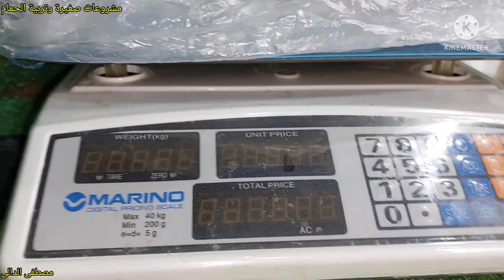تسليم الحمام اللاحم للمشترى شغال من داخل السلاكة بكل أمانه وصدق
تصوير الحمام للمشترى لابد ان المشترى يعرف كل حاجة عن الحمام اللى هو هايشتريه الحمام اللاحم او اى نوع حمام لازم اقول له كل حاجه بصدق وامانه#مشروعات_صغيرة_وتربية_الحمام معلومات_فى_تربية_الحمام مشروع_تربية_الحمام مشروع ناجح بشرط الرعاية والاهتمام بالحمام والعناية به والحفاظ على الحمام وعلاج الحمام من الامراض وتحصينات الحمام من امراض الروشة وتحصين الحمام من السلمونيلا وتحصين الحمام من مرض الجدرى سوف تجد فى قناة مشروعات_صغيرة_وتربية_الحمام علاج_جميع_امراض_الحمام_والطيور ادوية_بيطرية_لعلاج_طيور_الحمام ادوية_بشرى_لعلاج_امراض_الحمام وجميع امراض الطيور
ادوية_لعلاج_السلمونيلا_عند_الحمام وجميع الطيور
ادوية_لعلاج_جميع_انواع_الاسهال لكل انواع الطيور#علاج_الحمام_بالاعشاب#علاج_الحمام_من_الامراض#ادوية_بيطرية#ادوية_بشرى_لعلاج_الحمام#زيادة_انتاج_الحمام#زيادة_حجم_زغاليل_الحمام#زيادة_انتاج_الحمام#علاج_مشكلة_البيض_الفارغ#علاج_الجدرى#زغاليل_عملاقة#حمام_زاجل#الحمام_الزاجل#الحمام_اللاحم#حمام_لاحم#رعاية_الحمام#قناة@مشروعات_صغيرة_وتربية_الحمام@مشروعات صغيرة وتربية الحمام#مشروعات_صغيرة_وتربية_الحمام#زغاطة_زغاليل_الحمام
تأكيل_يدوى_لز غاليل_الحمام